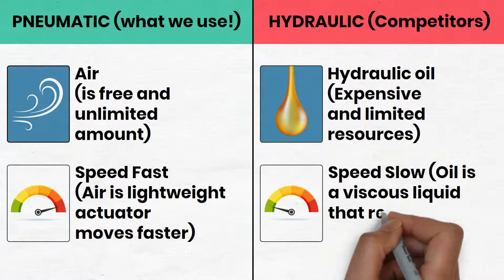Colorful Whiteboard Animation Portfolio 04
With our whiteboard animation explainer videos, you can attract, educate and convert your viewers into customers. Our videos are unique and specially created for you with amazing colorful graphics.